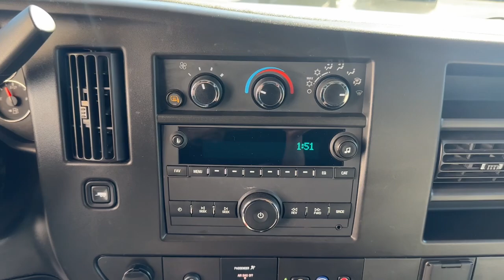2023 GMC Savana_2500 Work Van MA Milford, Franklin, Worcester, Framingham MA Providence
Pre-Owned 2023 GMC Savana_2500 Work Van available at Imperial Chevrolet located in 18 Uxbridge Rd, Mendon, MA, 01756. Servicing the Milford, Franklin, Worcester, Framingham MA Providence area.

Get into a car with value, the   2023  GMC Savana.  This spacious Savana offers workhorse utility, impressive towing capacity, comfortable seating, and the budget-minded amenities you need to get the job done. The following are some of this vehicles highlighted options: Satellite Radio, Back-Up Camera, Heated Mirrors, Electronic Stability Control, Intermittent Wipers, Traction Control, Tire Pressure Monitoring System, Vinyl Seats, Adjustable Steering Wheel, Trip Computer. Capability meets economy in this reliable Savana. See for yourself when you take it out for a test drive. Our professional staff looks forward to giving you excellent service!